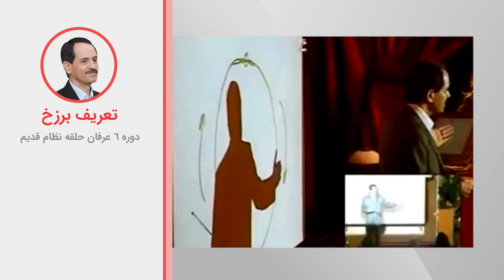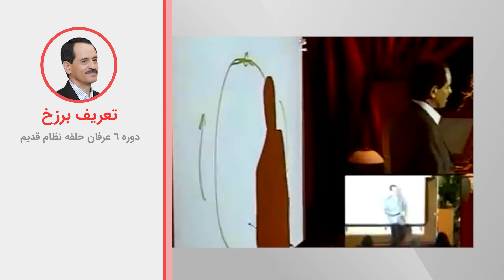تعریف برزخ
ویدیوهای دروس موضوعی نظام قدیم عرفان کیهانی حلقه (آکادمی طاهری) از سری دروس ارائه شده در دهه هشتاد خورشیدی توسط محمدعلی طاهری می‌باشد. این ویدیو بخش کوتاهی از جلسه سوم دوره شش نسخه سه نظام قدیم عرفان کیهانی حلقه است. شما می‌توانید بقیه مباحث مطرح شده در این جلسه را در پلی لیست مربوطه دنبال بفرمایید.